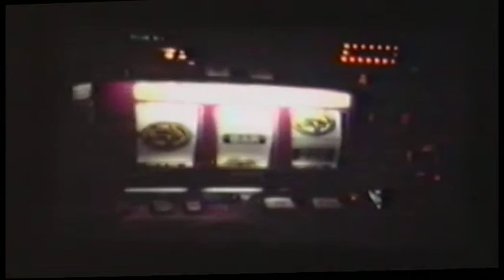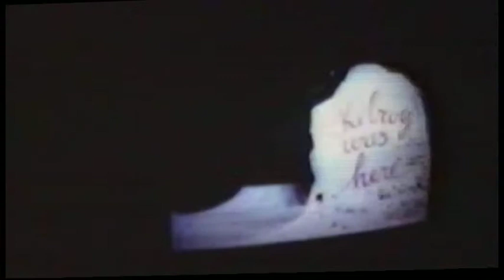Vegas Super8 2002 by Julz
Been ripping old 8MM video and found a dirty copy of 2 Super8 reels shot in Vegas and Rachel Nevada 2002.

Fun with guns included at the Gun store and out in the desert with Jo Travis - the owner of the Little A'LeInn on the edge of Edwards Air Force Base.